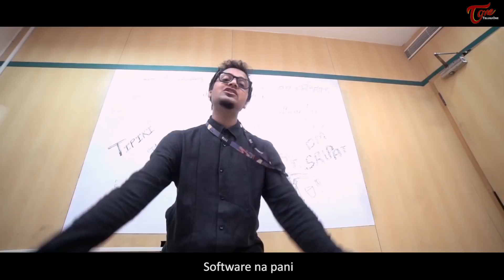TIPIRI TIPIRI | Telugu RAP Song | MC Mike, MC Uneek, OM Sripathi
Watch TIPIRI TIPIRI Telugu Official Music Video Performed by "JIMPAK CHIPAK" team MC Mike, MC Uneek & Om Sripathi, who are independent artists from Hyderabad, India.

PRODUCED BY
Appi Reddy

CINEMATOGRAPHY BY
Sammy Sagar

AUDIO MIXING BY
Enoch Jagan